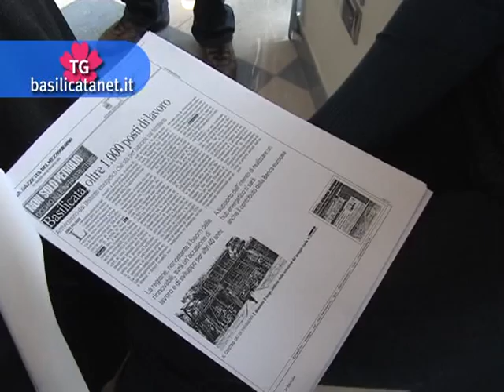LA SOSTENIBILITA' AMBIENTALE E' NECESSARIA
Copam: la priorità è quella di difendere le risorse naturali strategiche della Basilicata